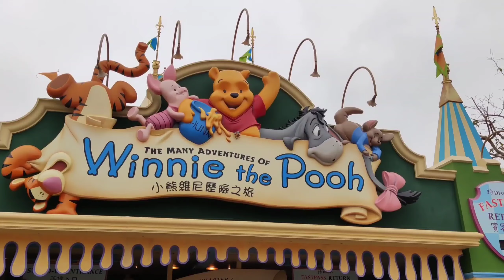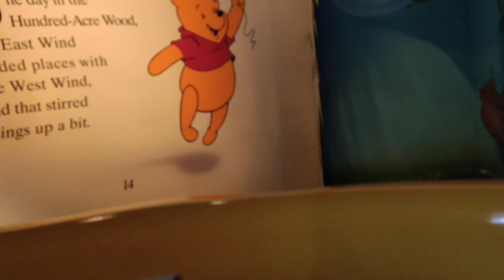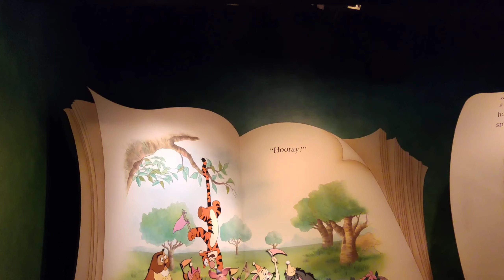Asyiknya Winny the Pooh land Disneyland Hongkong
liburan ke Disneyland new normal 2021 7 maret sangat menyenangkan sekali walau hanya jalan sendiri😂 .